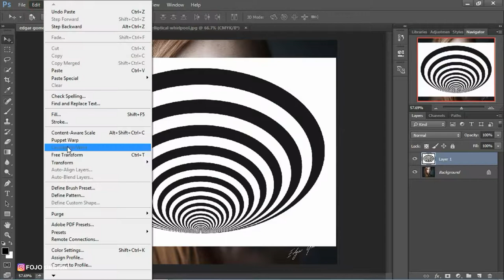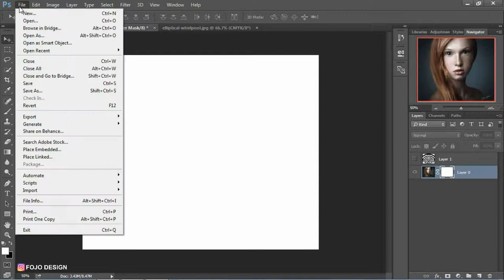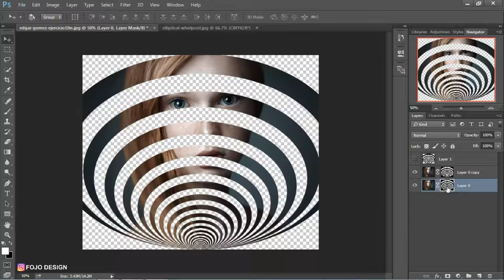How To Make Op Art In Photoshop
- Photoshop yang saya gunakan dalah Photoshop CC -